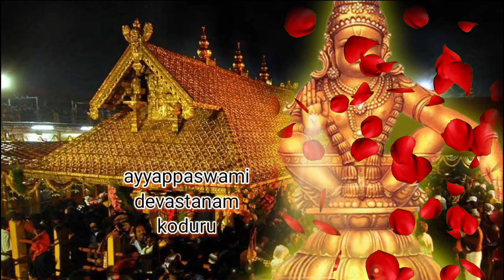అష్టోత్తర శత కలశ స్నపన తిరుమంజన సేవ | శ్రీమాన్ నారాయణ స్వామి దేవాలయం | ఉల్లిపాలెం | కోడూరు.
My mic

My trip pod

My tv

My gimbal